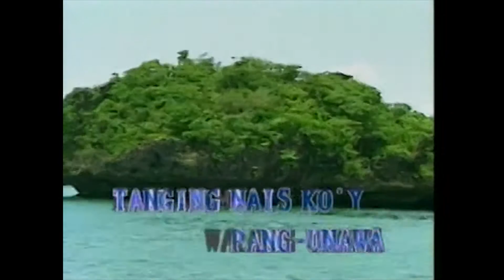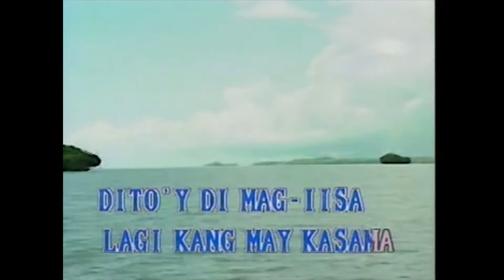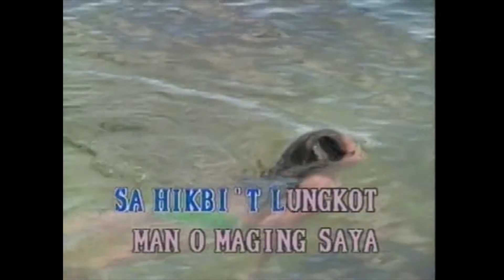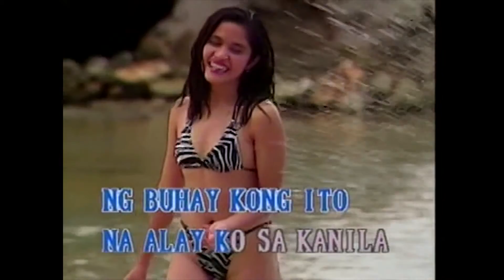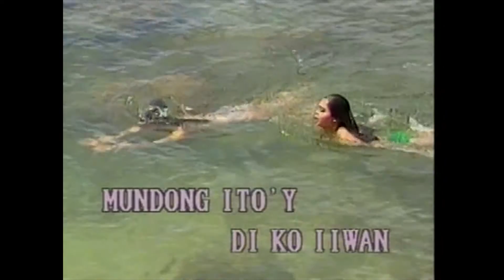Dito Sa Aking Mundo - Richard Reynoso (Karaoke Cover)